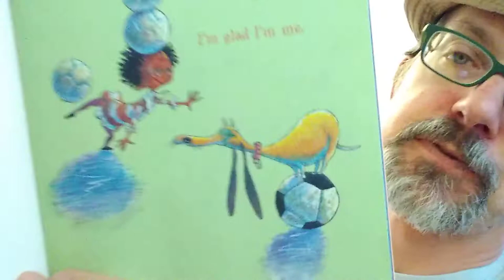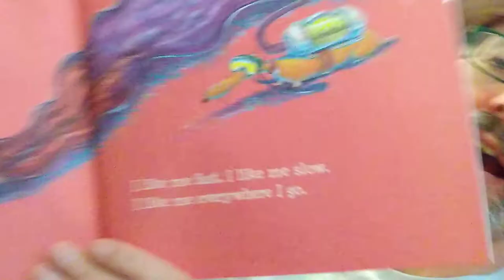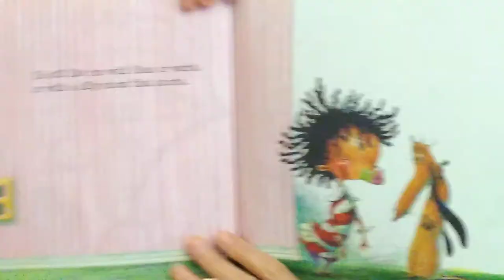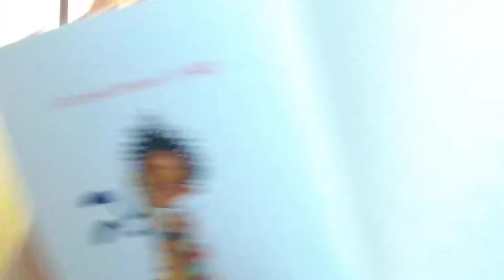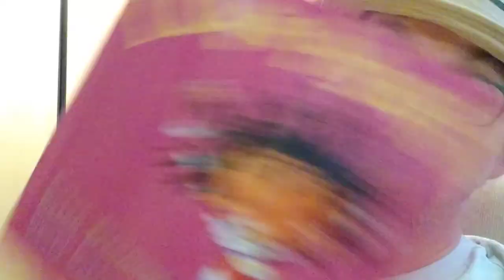Read Aloud to the Crowd: Day 81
Karen Beaumont spreads her message of self-acceptance in "I Like Myself!" from Scholastic Books and illustrated by David Catrow.